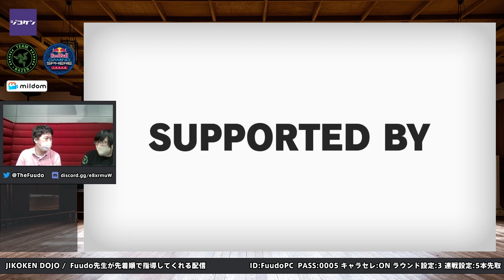2022/8/18 ジコケンDOJO スト5初中級者講座 @Red Bull Gaming Sphere Jikoken Dojo Street Fighter V Lessons!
0:00 - START
1:30 - Luke使用 → Birdie対策
10:40 - Luke使用 → リーチの長いキャラ対策（ポイズン）
20:30 - Ed使用 → Zeku対策
31:20 - Gouki使用 → 攻め力アップ
42:40 - Ken使用 → ランクマのアドバイス
53:20 - 投げ抜け
1:07:50 - Cammy使用 → Vega対策
1:15:50 - Bison使用